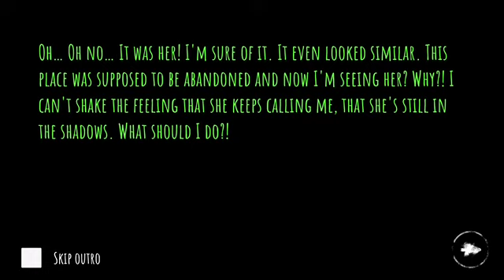IM NEVER PLAYING THIS AGAIN! | Eyes - The Horror Game | Walkthrough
RUN!!